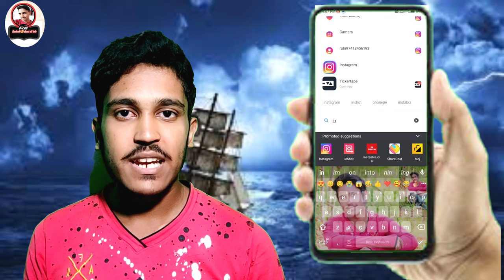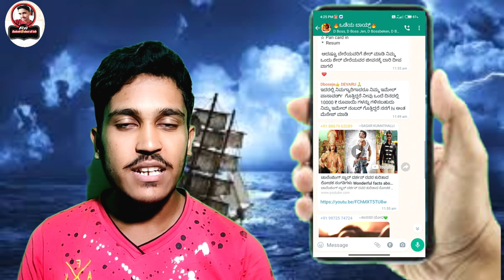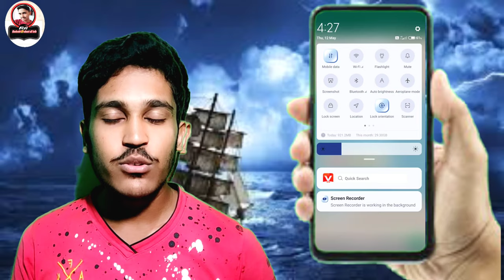ವಾಟ್ಸಾಪ್ ನಲ್ಲಿ ಇದೀಗ ಬಂದಂತ ಹೊಸ ಅಪ್ಡೇಟ್ 😱emojis in whatsapp | Only reveal in my youtube channel | 2022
Whatsapp now update
What is new update in whatsapp
Whatsapp next update
Whatsapp update
Whatsap emojis
Emojis in whatsapp
Whatsapp update emojis
Whatsap new update of emojis
Whatsap ka new update
Emojis update
How to add emojis in whatsapp
How to use emojis in whatsapp
Whatsapp emojis